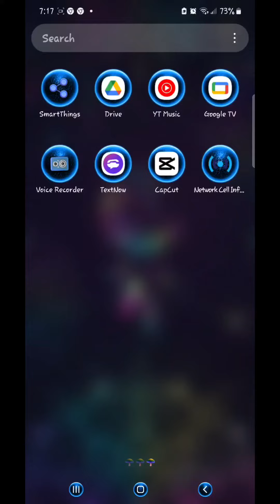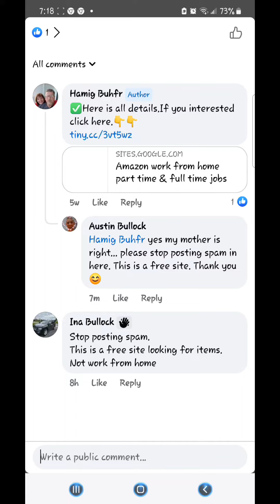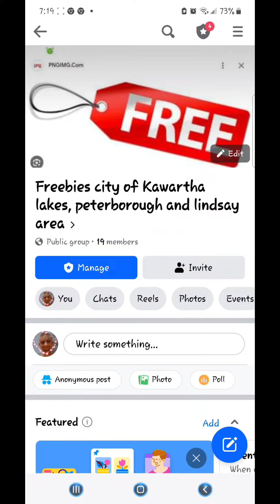THE REASON PEOPLE ARE POSTING SPAM AND WHY? (Read Description)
originally uploaded: Tuesday February 20, 2024